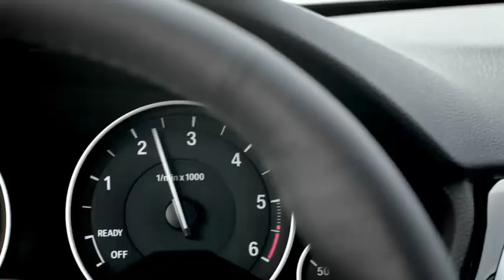Noul BMW Seria 3 Facelift